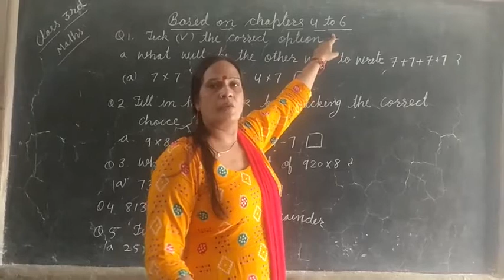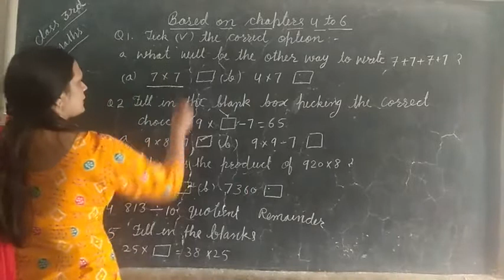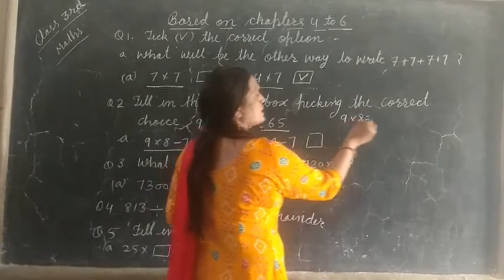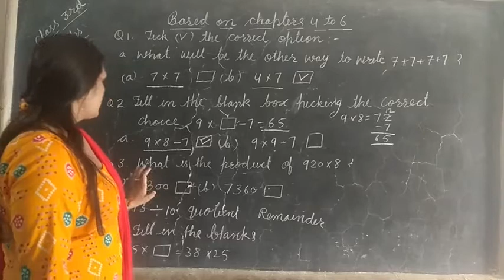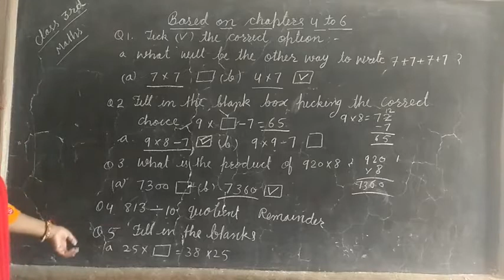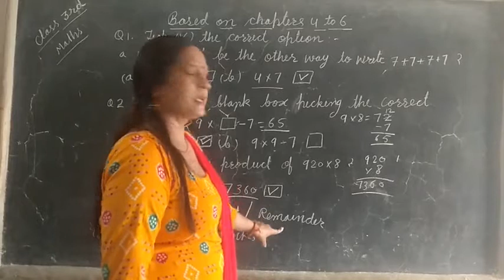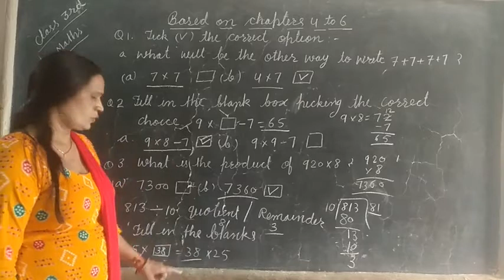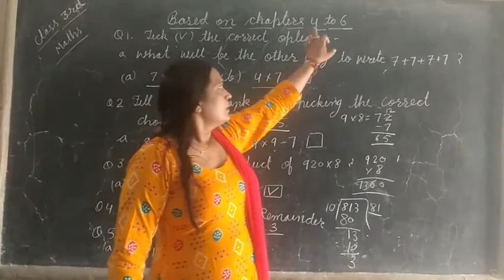class 3rd math (Based on chapter 4 to 6 ) by Pushpa Yadav